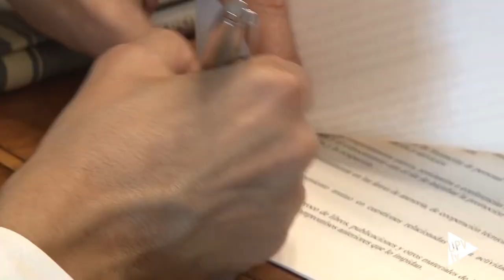Conveni entre la UPV i la Unió de Llauradors i Ramaders - Noticia @UPVTV, 12-02-2019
Formalitzar una relació que dura, ja, vint anys. És el que s’ha fet amb la signatura d’un conveni de col·laboració entre la Universitat Politècnica de València i La Unió de Llauradors i Ramaders.

El conveni té una durada inicial de quatre anys, prorrogable. Contempla l'intercanvi d'estudiants, professors, investigadors i personal d'administració i serveis entre la universitat i La Unió. També  fomenta la cooperació en programes de formació i l'organització conjunta de cursos, seminaris o conferències.